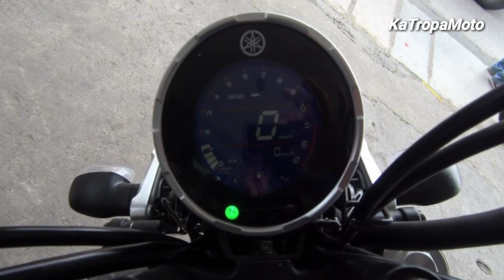2020 YAMAHA XSR 155 AVAILABLE NOW IN THE PHILIPPINES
Above video is the New Yamaha XSR 155 Price Specs 2020 here in the Philippines.

It is powered by a liquid-cooled 4-stroke SOHC, single-cylinder 155 cc engine with a variable Valve Actuation mounted in a Deltabox frame that’s capable of churning out 19 hp and 14.7 Nm of torque. It is mated to a six-speed manual transmission with Assist and Slipper Clutch effectively mitigating the effects of engine braking during downshift decelerations.

Stopping duties are provided for by disc brakes from the front and rear with standard single-channel ABS. An inverted fork upfront provides for the bike’s damping duties in the front with a monoshock setup for the rear. It also comes with a full LED lighting setup and a retro-styled full LCD digital speedometer to give you all the information you need.

Color Variant : Garage Metal /
                          Tech Black
Price Srp.       : Php. 162,000

Ride Safe✌️